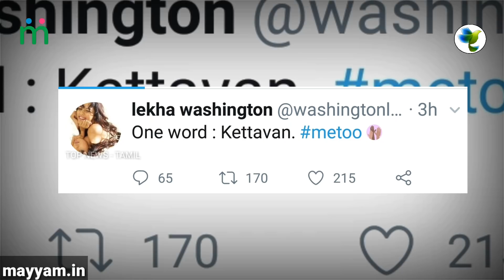MeToo சர்ச்சையில் சிக்கிய சிம்பு நடிகை அதிரடி புகார் - அதிர்ச்சியில் திரையுலகம் | Simbu | Chinmayi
MeToo சர்ச்சையில் சிக்கிய சிம்பு நடிகை புகார் - அதிர்ச்சியில் திரையுலகம் | Simbu | Chinmayi